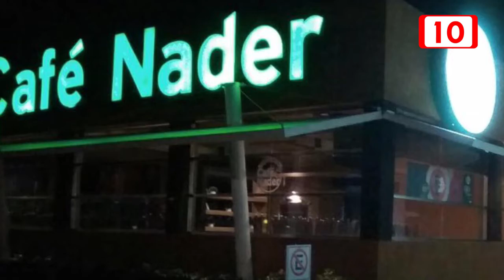Registran tres atracos a restaurantes en menos de 24 horas en Cancún